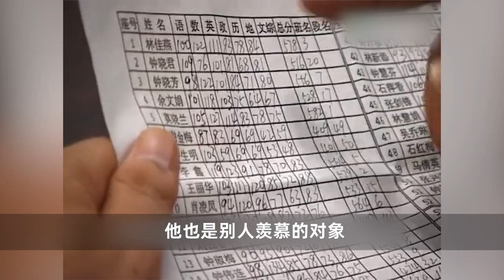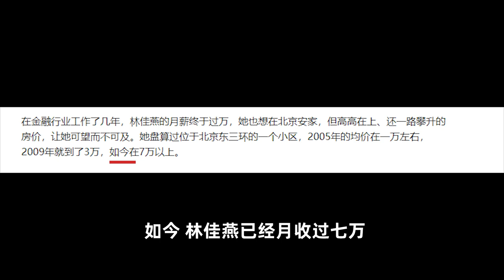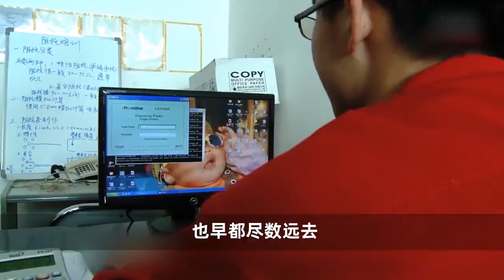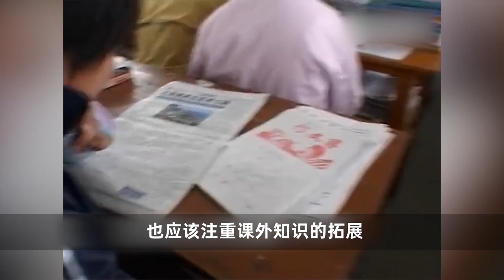翻牆上網逃課睡覺，當年老師眼裡的差生，如今日入8千萬！紀錄片【瘋狂解說家】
请注意，本视频是针对电影或电视剧的解说，完全符合YouTube社区准则。 翻牆上網逃課睡覺，當年老師眼裡的差生，如今日入8千萬！紀錄片【瘋狂解說家】
高考並不是唯一的出路，而是為了告訴我們，只有聰明和努力，才是最好的出路